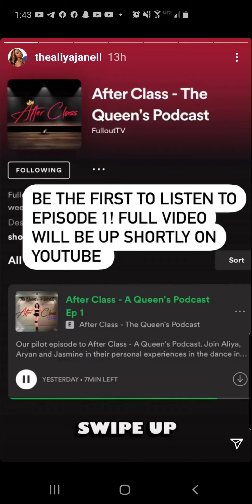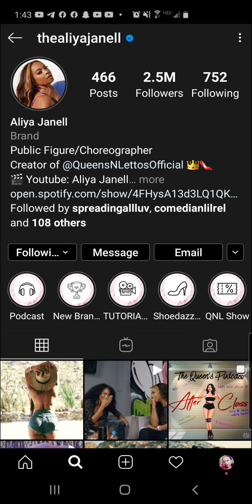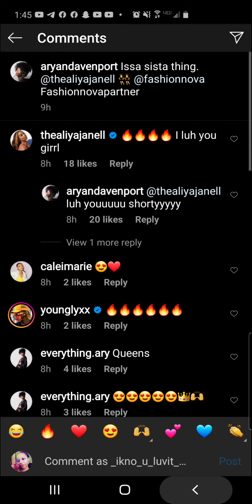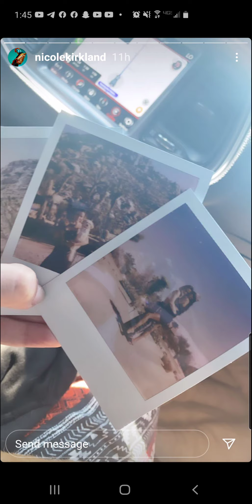Last day at Joshua tree